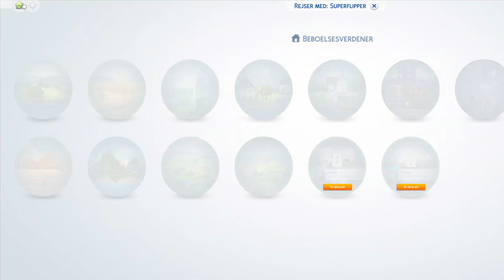Sannesuperflipper 7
Strandhuset har ingen strøm og "manden" kommer og stjæler vores pool.

Kom med til det lille mudderhus på stranden, og flip lidt ud